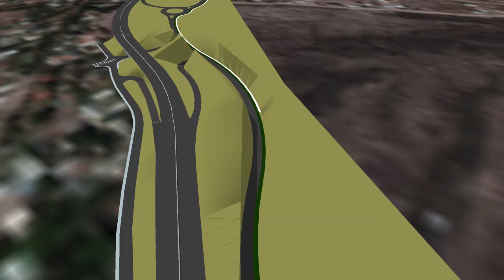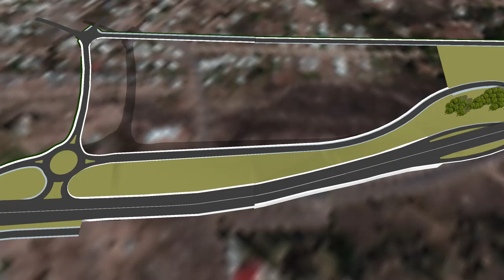Reforma Ruta 82